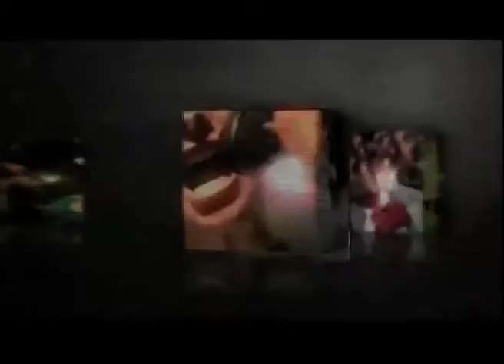Espectáculo Pour Le Galerié